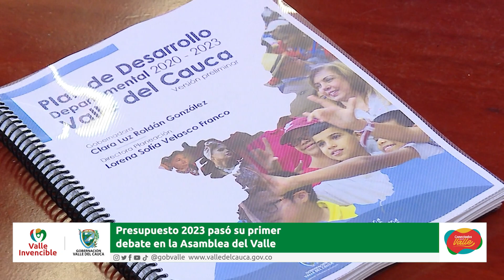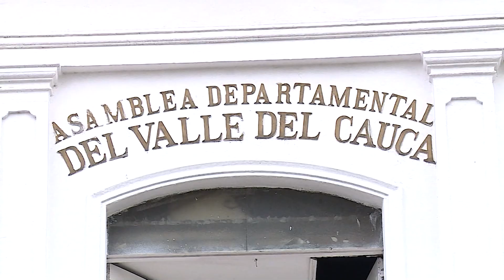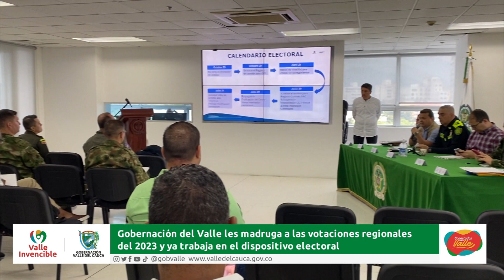Conectados con el valle 09 DE NOVIEMBRE MIERCOLES NOCHE